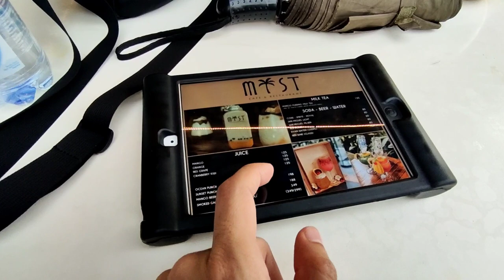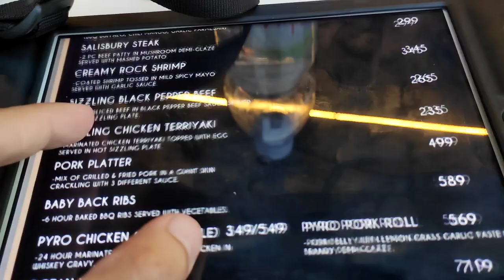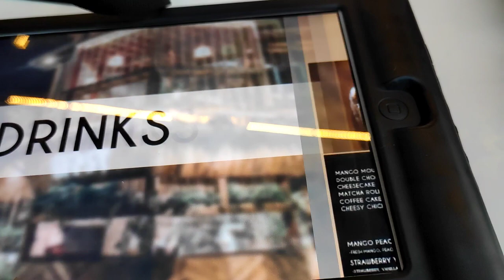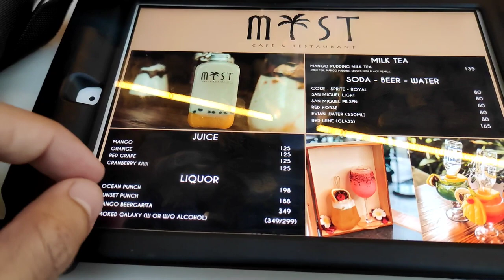BOHOL VLOG 2022 | TAMARIND HOTEL | YOO'S PANGA | MIST BAR & RESTAURANT | PANGLAO BOHOL DAY 2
Hello guys!

So here's the continuation of our VLOG for our Bohol Adventure via 2GO Travel!

Day 2 sa Panglao and pasilip sa Day 3 :D

So after namin magcheck-out sa Hennan Alona Beach, we checked-in naman at Tamarind Hotel / Tamarind Panglao. Supposedly, kakain dapat kami sa beach front but then, makikipagkita daw mga pinsan ni Jane sa Bohol and they treat us at Yoo's Panga Restaurant. Nag Samgyup kami!

Thank you for the treat Ate Karen and son, Kim, and Jane ♥ It was nice meeting you again every time we go to Bohol!

Afterwards, we went to MIST Bar and Restaurant - one of the latest and most instagrammable na restaurant in Panglao. Super unique kasi ng dishes and drinks nila, mpapaorder ka tlaga! Kung hindi lang kami nagSamgyup, dito kami nagOrder ng malala. HEHE :)

Kahit mahal sa Panglao, we enjoyed our visit :D

TOUR PROVIDER:
SEASHINE TRAVEL AND TOURS SERVICES